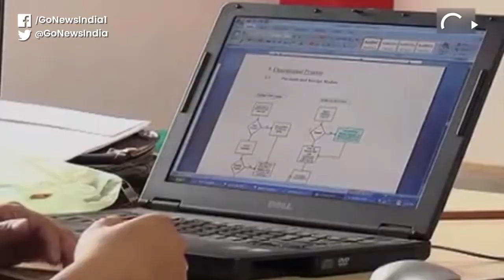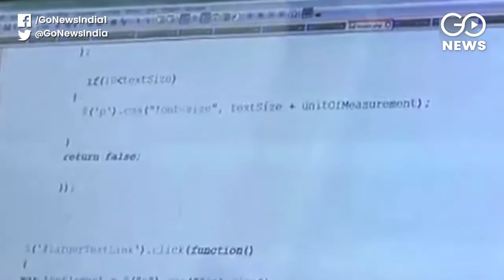India Among Top 7 Countries Targeted By Coronavirus Spam Mails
India is among the top seven countries being targeted by the Coronavirus spam e-mails at a time when most of the world is working from home. The UK is the worst affected followed by France and the US, according to a report